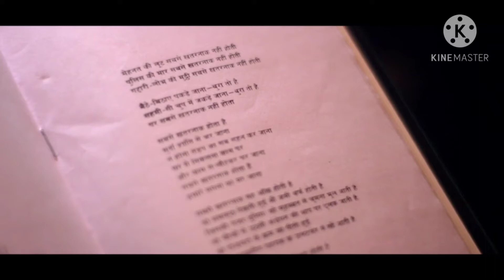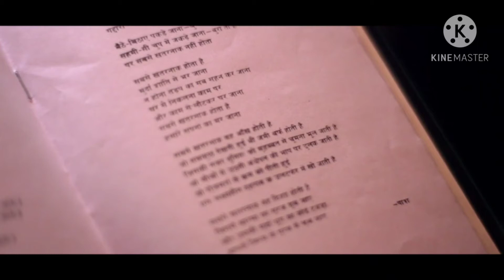Comfort Review of " Pepper chicken" Movie, shemaroo me.